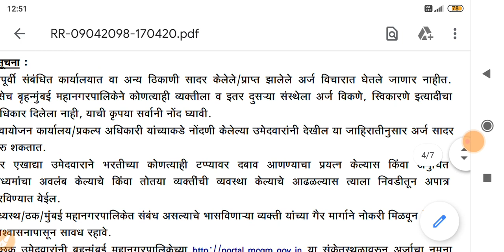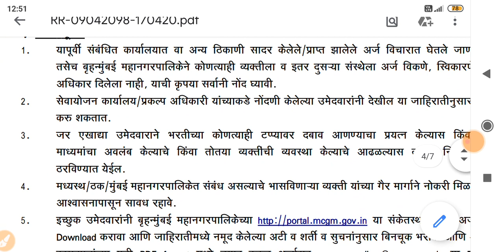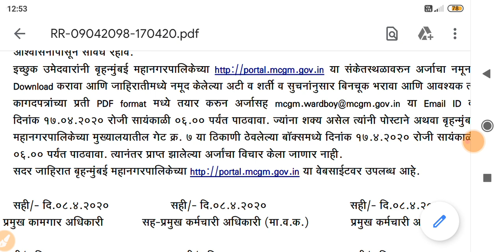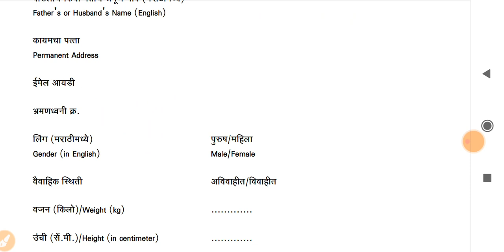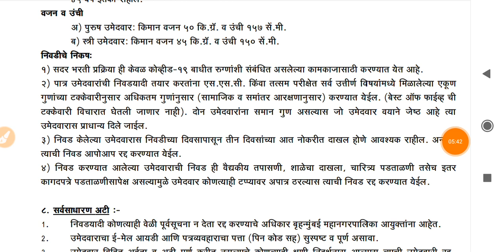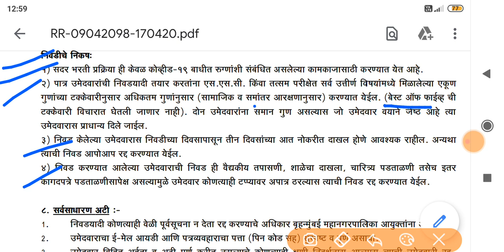Brihan Mumbai Mahanagarpalika Bharti 2020 संपूर्ण फार्म कसा भरायचा पहा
Namaskar mitrano,

Brihan Mumbai Mahanagarpalika Bharti 2020
Brihan Mumbai Mahanagarpalika Recruitment 2020
Brihan Mumbai Mahanagarpalika Recruitment 2020: BrihanMumbai Municipal Corporation, Mumbai has published the notification for the recruitment of Ward Boy Posts. There are total 114 vacancies available for these posts. Candidates should be  10th Class Pass may apply for these posts. The minimum age of candidates is 18 Years. Eligible and Interested candidates may submit their application form before the last date.  The last date for submission of application form is 17th April 2020. More details of BMC Bharti 2020  is given below :